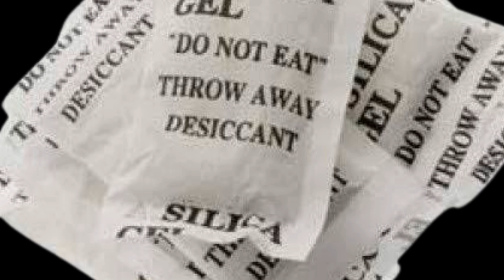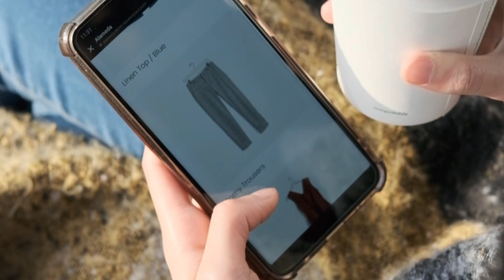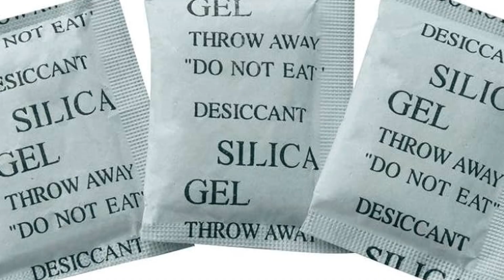What is Silica gel/Silica gel uses/5 way to use silica gel packet!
what is silica gel,
uses of silica gel,
silica gel khane par kya hoga,
 silica gel in hindi
silica gel, silica gel packets
, use of silica gel,
why silica gel are placed in box,
 use of Silica gel, Use of silica gel,
Why use silica gel,
Why we use silica gel, role of Silica gel,
 Importance of Silica gel,
Why silica gel are Placed in Tablet box
, Silica gel in packaging
, Silica Gel in Packing
Packing with Silica gel,
 Silica Gel Use, .
Silica Gel Role